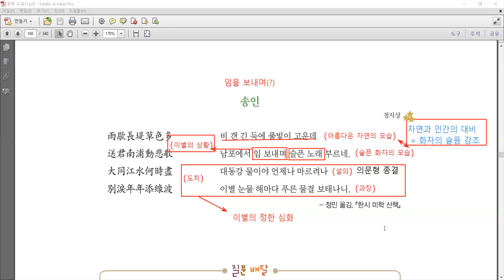고2 문학 (창비) 송인